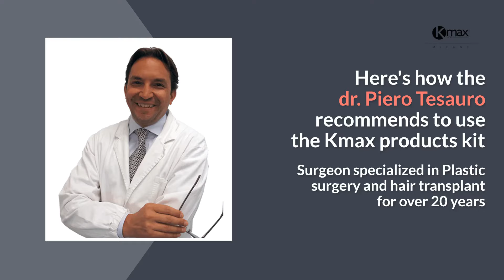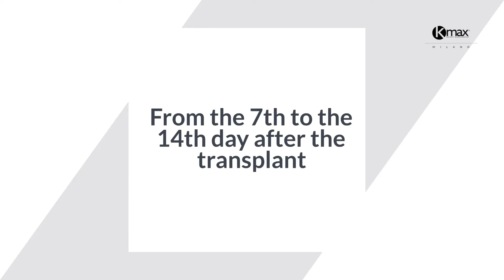How to use Kmax Post-Surgery Kit: the surgeon's advice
Kmax Healing Hair Transplant Post-Surgery Kit is the first set of products specifically formulated for the delicate post-hair transplant phase.

In this video, Dr. Piero Tesauro, a surgeon specialized in plastic surgery and hair transplants for over 20 years, illustrates how to use Kmax products for an optimal postoperative phase.

In the days following the surgery, the surgeon always recommends:

1) Take two tablets a day and preferably before breakfast of Kmax Follicle Activator Supplement, the food supplement formulated to increase the speed of hair regrowth and activate the hair follicles;

2) Shampoo every day with warm water and preferably in the morning.

More specifically, in the first three days after surgery, Dr. Tesauro recommends:

1) Apply thermal water to the treated area every hour, excluding night;

2) Apply Kmax Foamer Shampoo on the treated area by dabbing for one minute. Rinse and repeat also on the donor area and on the rest of the head;

On the fourth, fifth and sixth day after the hair transplant, it is preferable:

1) Apply Foamer Shampoo both on the recipient area and on the donor area, massaging gently;

2) If by the 6th day you notice the presence of small crusts, use Kmax Lenitive Oil on the receiving area.

Finally, from the 7th to the 14th day after the FUE autotransplant, Dr. Tesauro recommends:

1) Before shampooing, leave Kmax Lenitive Oil on for 5/10 minutes;

2) For the shampoo, now use Kmax Cleanser Shampoo and day after day perform an increasingly energetic massage.